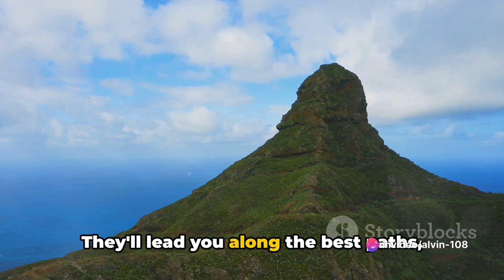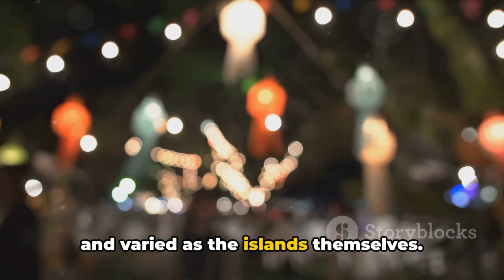Top 10 Things to Do in Cook Islands: A Travel Guide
Kia orana to the top destination as voted by Kiwi travellers: The Cook Islands! This tropical paradise is about as laidback as the Pacific gets but there is also plenty to see and do. Muri lagoon on the chief island of Rarotonga offers the best snorkelling experiences.

Swim around the motu (the islets of Taakoka, Koromiri, Oneroa and Motutapu) and out towards the reef where you can expect to meet a variety of tropical fish. On the outlying island of Aitutaki you can get your passport stamped at the world’s smallest post office on the tiny motu Tapuaetai, just a short paddle across the island’s lagoon.